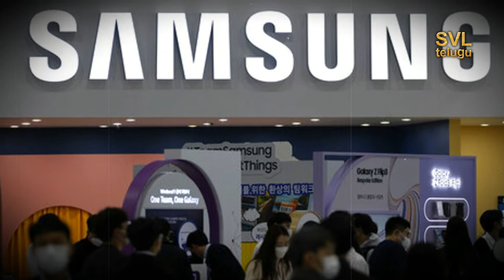Samsung To Pay Over 9 Million Dollar Fine Within 30 Days For Misleading Ads Australian Court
The Australian Federal Court has slapped Samsung, a leading electronic company. A court fined Samsung 14 million Australian dollars (Rs 78 crores according to Indian currency) for giving false advertisements regarding smart phones. Justice Brendan Murphy ruled that the amount must be paid within 30 days or face severe consequences.

In addition, the Australian Competition and Consumer Commission was also ordered to pay another 2 lakh Australian dollars (Rs. 1.10 crores according to Indian currency) for investigating the matter. Between 2016 and 2018, Samsung sold S7, S7 Edge, A5 (2017), A7 (2017), S8, S8 Plus and Note 8 Galaxy phones in Australia. They also advertised heavily that they were specially made so that they would not get damaged even if they were soaked in water.

Charging ports are damaged when these phones are placed in water. Hundreds of users have complained to the Australian Competition and Consumer Commission that their phones are not working. In this regard, the court has issued the latest verdict on the cases registered in 2019. Responding to this issue, Samsung said that this problem has arisen only on seven models sold between 2016 and 2017. Current Samsung phones do not have this type of problem